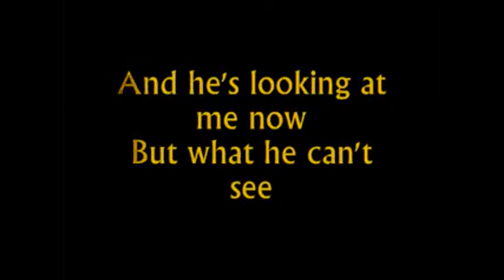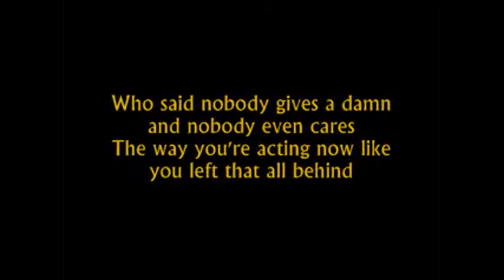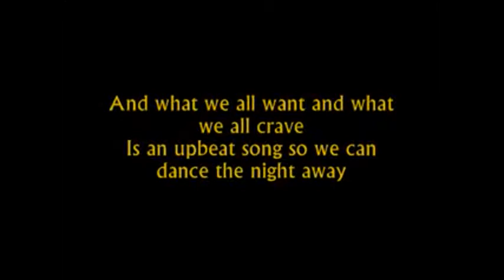spinning cd 170 deel 3 video spinning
Ik heb deze video gemaak special records tv